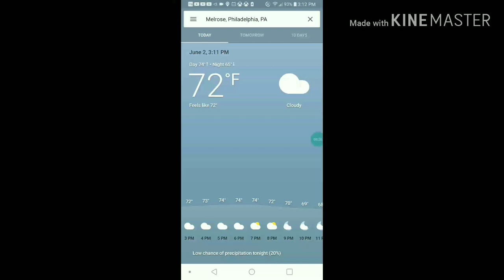Bad Video edited